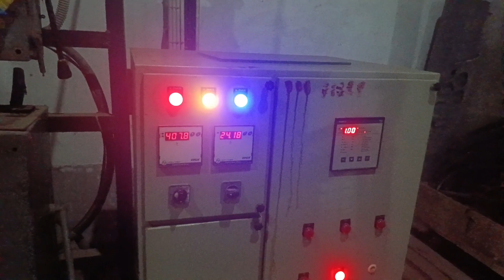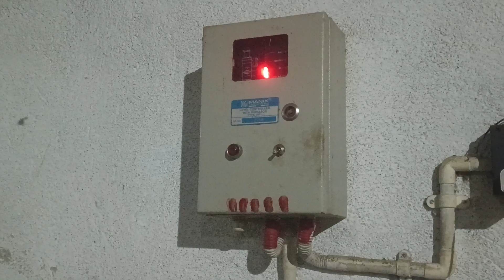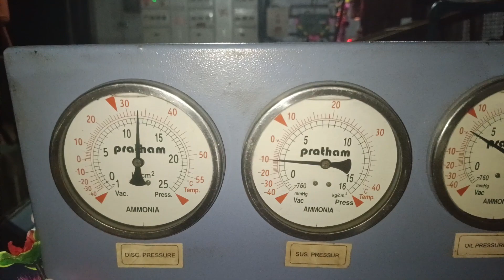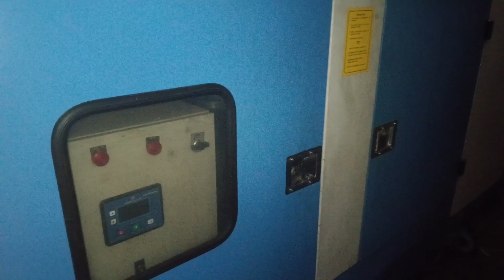কোল্ড স্টোরেজের মেশিন ঘর | দেখতে কেমন? |Cold storage machine room |How do you look?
describe:-

welcome my Bappa and nature channel

কোল্ড স্টোরেজের মেশিন ঘর

দেখতে কেমন

cold storage machine room

how do you look

how to work cold storage

how does cold storage work

cold storage management system

cold storage machine operator

how cold storage system works

cold storage refrigeration system

cold storage how it works

how does cold storage business work

how cold storage works

home cold storage room

cold room refrigeration installation

cold storage doh t

cold storage maintenance

what is a cold storage

refrigerator room in house

how to cold storage

how to use cold storage room

cold storage room in house

কোল্ড স্টোরেজের ঠাণ্ডাকরণ মেশিন

আলুর স্টোরের ভিতরে দেখতে কেমন

কোল্ড স্টোরেজ তৈরি

আলুর কোল্ড স্টোরেজ

কোল্ড স্টোরেজ গাইদঘাট

কোল্ড স্টোর যেমন হয়,কোল্ড স্টোর

কোল্ড স্টোরেজ হিমাগার

আলুর কোল্ড স্টোর

এসি ছাড়াই গরমে ঘর ঠান্ডা

গরমে ঘর ঠান্ডা করার উপায়

গরমে ঘর ঠান্ডা রাখার উপায়

টিনের ঘর ঠান্ডা রাখার উপায়

ঘর ঠান্ডা,ঘর ঠান্ডা রাখার গাছ